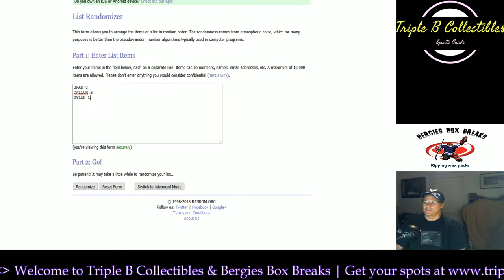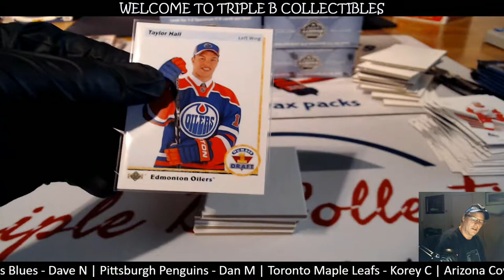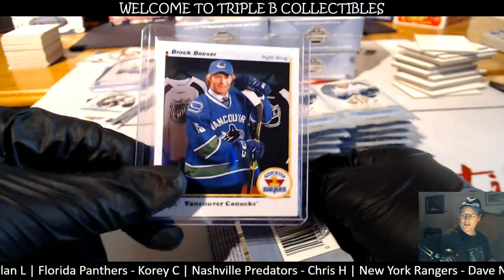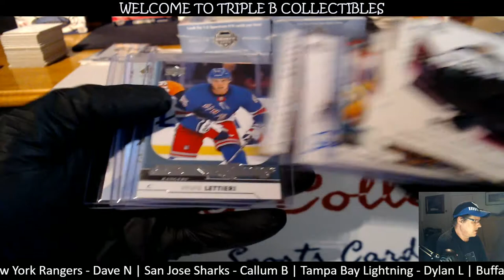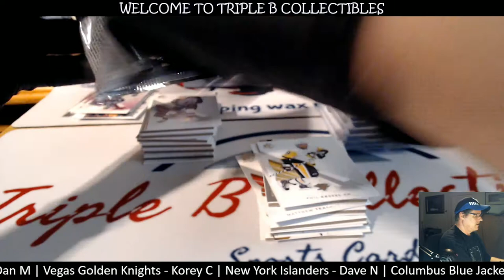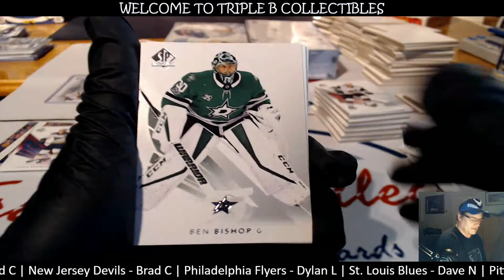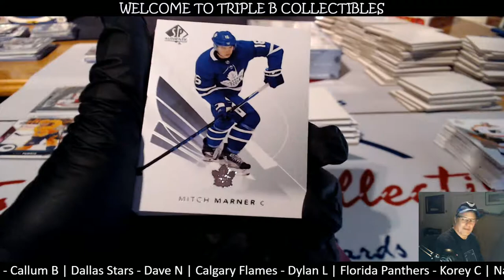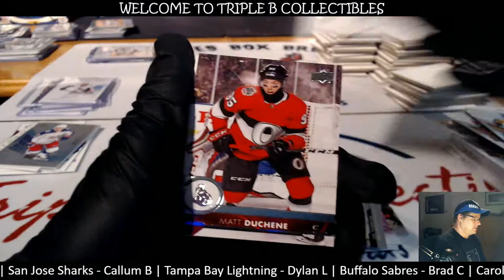2017-18 UD SP AUTHENTIC PYT #2 8 Box Break 2nd 12 of Master Case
Well we finally sold it out! and wow what a 2nd half case!